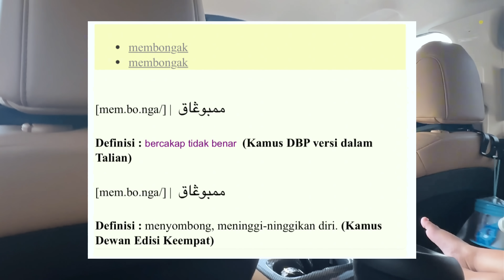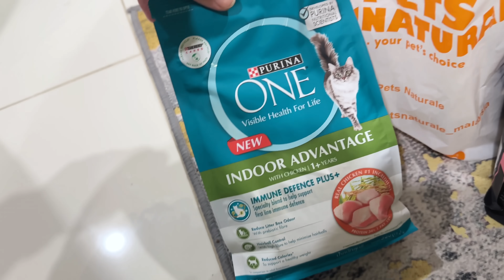HADIAH KAHWIN ANIQ DAN FIERA - EIDREES PALING EXCITED!!!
BerCINTA SAMPAI KE SYURGA TAU ANIQ DAN FIERA!!! We all love you both!